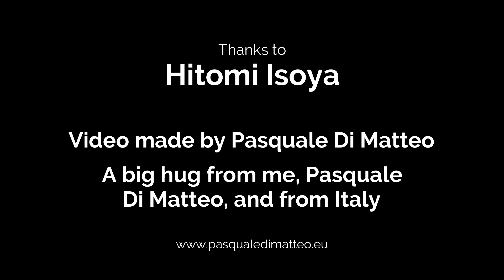Hitomi Isoya in collaborazione con Art Maison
Presentazione di Hitomi Isoya in collaborazione con Art Maison